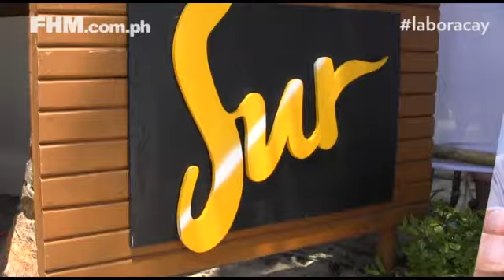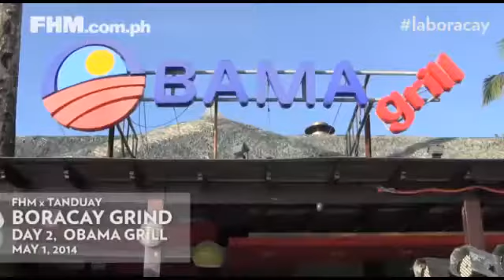FHM Boracay Grind 2014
It's Laboracay at its wildest! Watch FHM TV's exclusive coverage of the 2014 FHM Boracay Grind, held last April 30 to May 1 at the Sur beach front and Obama Grill.